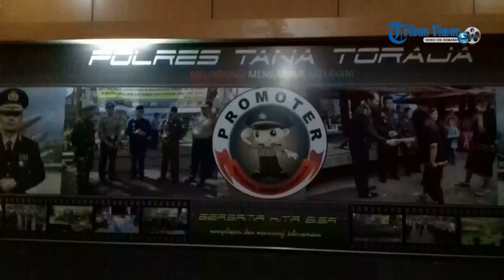Pemeriksaan Dua Terduga Teroris di Polres Tana Toraja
TRIBUNTORAJA.COM, MAKALE - Dua terduga teroris jaringan ISIS inisial ATP dan SP diperiksa penyidik Polres Tana Toraja, Sulawesi Selatan, Senin (31/7/2017) malam.

Polres Tana Toraja menangkap keduanya di Asrama Polsek Rantepao, Toraja Utara.

Hasil pemeriksaan awal ditemukan foto ATP dengan bendera ISIS, memegang senjata, dan parang dengan baju FPI dalam handphonenya.

Tim Intelejen Polres Tana Toraja terus mendalami dan mengembangkan kasus ini.(*)